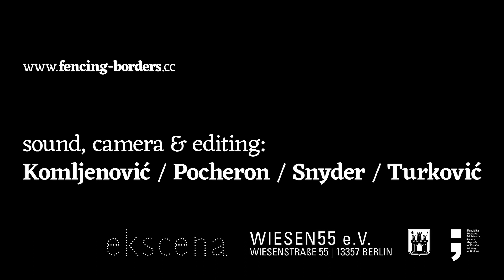Tončka: border fence bargains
Slovenia. Schengen border fences pragmatically re-routed around a romantic camping site... that will be quickly transformed into a retention camp, should the necessity arise.